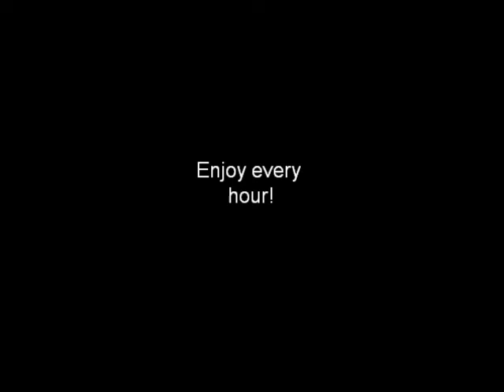STOLEN HOURS - A song by Moni Kutschera.wmv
A Jazz song by Moni Kutschera, performed by Moni & Mathias
"You want to do so many things, but someone has stolen the hours"
A song by Moni Kutschera